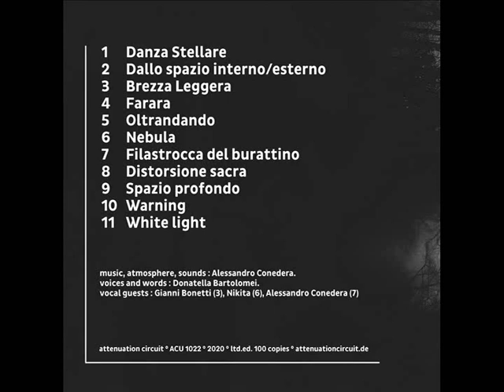Presentazione album Alchimia Nova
Presentazione dell'album Alchimia Nova dall'omonimo progetto di Donatella Bartolomei (voci) ed Alessandro Conedera (atmosfere sonore).
Ospiti vocali : Nikita (Nebula) e Gianni Bonetti (Brezza Leggera).

Compact Disc : 100 copie disponibili.
Digital Album : sempre disponibile.

Per richiedere la tua copia fisica o virtuale, puoi scegliere!

Puoi rivolgerti direttamente a Donatella ed Alessandro :
-Tramite messenger,

Puoi accedere alla pagina Bandcamp di Attenuation Circuit per ascolto gratuito ed acquistare l'album nella versione che preferisci :

Sperimentazione Vocale, Sonora, Musicale e Teatrale!

In questo video : anteprime di tutti i brani dell'album.